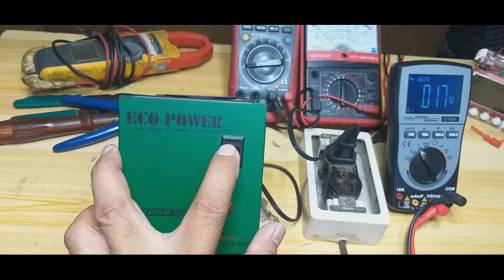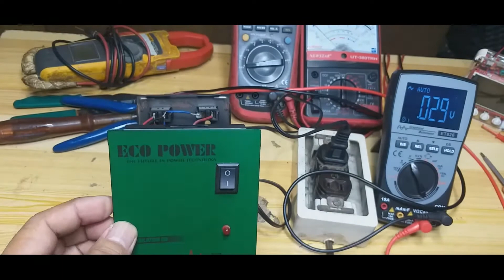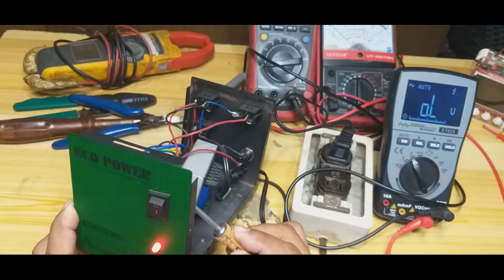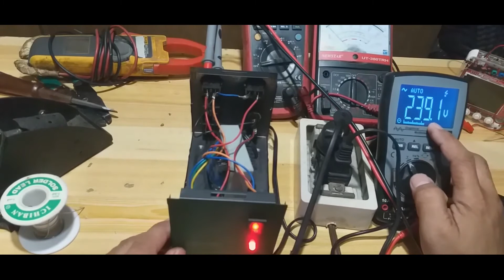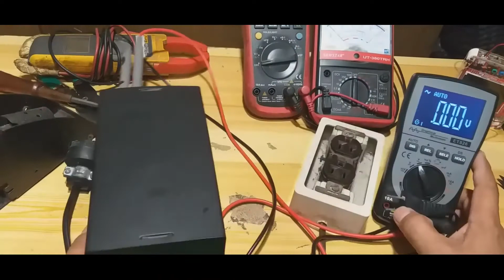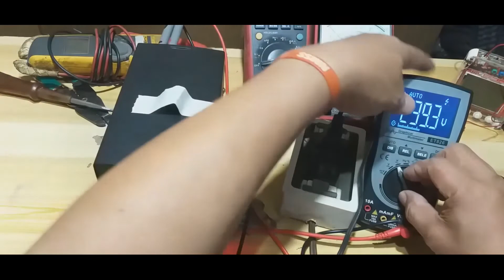DIY PAANO AYUSIN AVR AUTOMATIC VOLTAGE REGUlATOR /switch problem/ electical arcing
DIY PAANO AYUSIN SIRANG SWITCH NG AVR AUTOMATIC VOLTAGE REGUlATOR /switch problem/ electical arcingdischarge of current that is formed when a strong current jumps a gap in a circuit or between two electrodes